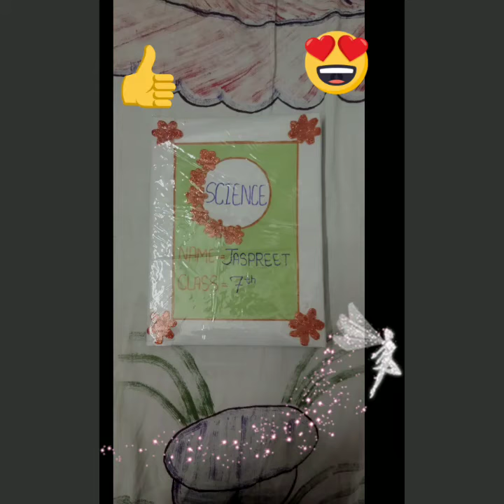Notebook cover ideas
You can take idea from these pics